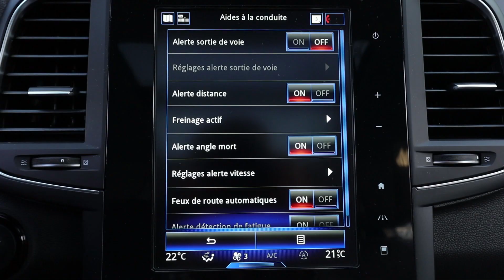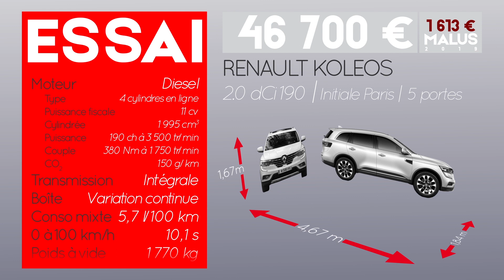Renault Koleos 2.0 dCi 190 4x4-i Xtronic Initiale Paris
C’est la mode des SUV, soit, mais tout le monde n’en profite pas de la même manière. Le Renault Koleos, le grand SUV de Renault ne s’est pas très bien vendu en 2018. En réaction, Renault a opéré un petit restylage en 2019 : pas sûr que ça suffise parce que ce restylage est vraiment ténu, en tout cas esthétiquement. A l’avant par exemple, il y a un nouveau jonc chromé sur la largeur du bouclier et les antibrouillards sont cerclés de chrome également. C’est vraiment très léger… Il y a plus d’évolution au niveau mécanique : le Koleos d’avant restylage avait des moteurs de 130 et 175 ch. Il monte désormais à 190 ch en haut de gamme comme notre modèle d’essai, associé à une transmission 4x4. Tous les Koleos ont désormais une boîte de vitesses Xtronic, c’est-à-dire à variateur. A l’intérieur, il y a aussi quelques changements : on va voir ça tout de suite…

A l’intérieur, cette version Initiale Paris tente d’en mettre plein la vue avec une belle sellerie cuir des plus flatteuses. Le cuir clair ajoute en plus un côté chaleureux. On déplore cependant un combiné d’instruments certes numérique mais désuet. De même, l’équipement alterne le généreux et le mesquin avec d’un côté des sièges avant ventilés et massants mais de l’autre des vitres électriques dont seule celle du conducteur est séquentielle... Le Koleos restylé fait malgré tout des progrès en qualité de présentation avec des plastiques plus flatteurs, et l’équipement a été mis au goût du jour, y compris en matière de sécurité, avec la détection piéton qui fait son entrée. En revanche, pas de conduite semi-autonome au programme. A l’arrière, l’habitabilité permet d’accueillir généreusement deux passagers. Vu le gabarit, on aurait pu espérer une version 7 places, mais il n’y en a pas. De quoi dégager un grand volume de coffre de 560 dm3 selon nos mesures, supérieure à la moyenne de la catégorie même si un 5008 ou un Kodiaq font mieux.

Au volant de ce Koleos dCi 190 haut de gamme, ce n’est pas très glorieux. On va quand même commencer par un point positif : le confort de suspension, qui filtre bien les inégalités de la route. Heureusement, parce qu’à l’opposé, pour le dynamisme, l’agilité, c’est l’antithèse de la référence de la catégorie, l’Alfa Romeo Stelvio. Ici, c’est pataud, il faut envoyer un fax pour demander à Monsieur de bien vouloir tourner. C’est un peu exagéré, mais quand même, ce Koleos est l’opposé du dynamisme. Pour la partie moteur/boîte, ce n’est pas très glorieux non plus. Mais là aussi, on va commencer par un point positif : la boîte à variation continue, d’habitude peu appréciée chez nous, mais depuis quelques temps, Renault a fait des progrès avec ce genre de transmission qui évite l’effet mobylette et qui même quand on accélère à fond donne l’impression vaguement de passer les vitesses : c’est moins pire qu’avant. Et en conduite coulée, il y a toujours l’avantage d’une bonne douceur, sans aucun à-coup. Après, pour le moteur en lui-même, la fiche technique dit 190 ch et 380 Nm : ça ne part pas très bien parce que 380 Nm sont un peu faiblards pour la catégorie. On a facilement 400 voire 450 Nm en face. Du coup, les performances sont faiblardes aussi : au-dessus de 10 secondes pour le 0 à 100 km/h, 32 s pour le kilomètre départ arrêté. Ce n’est pas un SUV premium. Et puis ce bruit : heureusement que la boîte évite de laisser le moteur trop haut dans les tours car c’est clairement trop bruyant, même au ralenti, même au feu rouge. Et quand on monte dans les tours, on ne vous raconte pas. Bref, on est loin de ce qui se fait de mieux dans les SUV de cette catégorie.

Pas très convaincant sur route, ce Koleos dCi 190 se rattrappe quand même par des consommations parmi les meilleures du genre selon nos mesures, ce qui ne l’empêche pas d’engendre un malus de 1600 € en 2019. Ils sont à rajouter aux 46700 € de notre version la plus haut de gamme et la plus chère. Autant dire qu’elle ne nous a pas convaincus et que quitte à choisir un Koleos qui ne peut prétendre à un statut de haut de gamme, prenez plutôt le même en finition Zen pour 6000 € de moins, voire même si vous n’avez pas besoin des 4 roues motrices, optez pour la version 150 ch à 34000 €. Un tarif plus en rapport avec les prestations de l’auto…